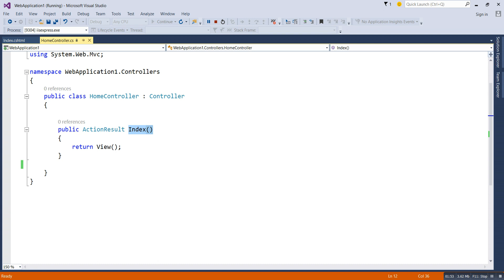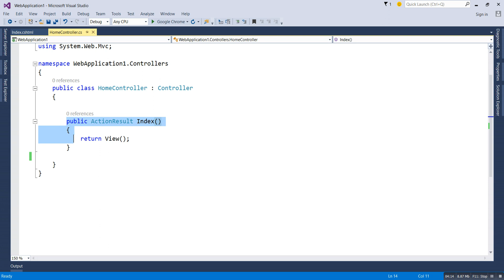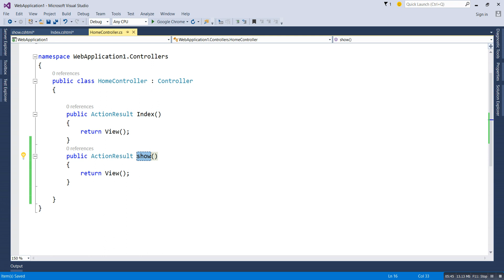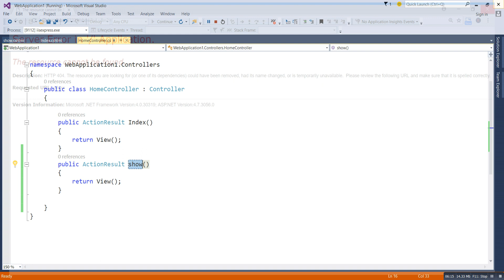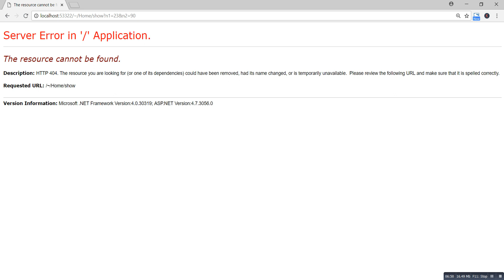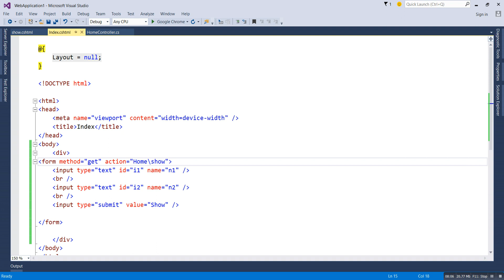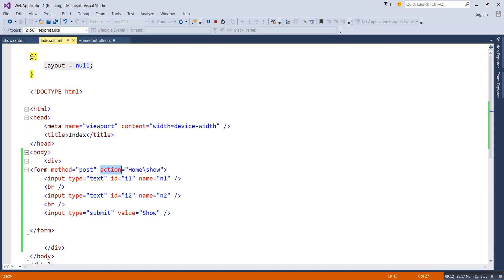Redirection using Action Attribute | Form Tag in MVC | MVC Tutorial in Hindi | Lesson - 6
In this video first you will learn form tag and action attribute. in this video i have discussed how to redirect from one action to another action in mvc using action attribute with example.

Check our following link :-